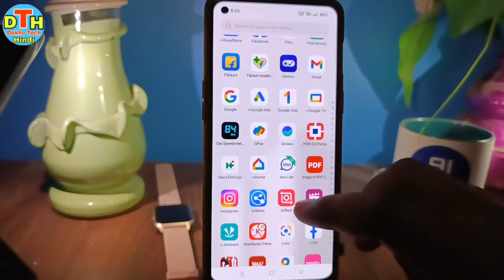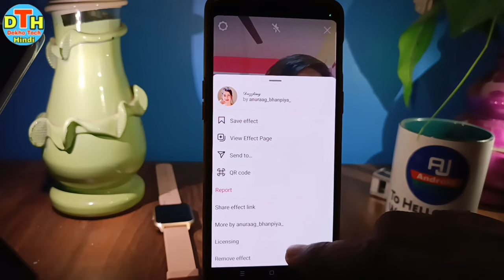Instagram filter use kaise kare | reels video me filter kaise lagaye 2023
in this video i have discussed about instagram reels me effect kaise dale

TOPIC DISCUSSED 👇👇

instagram reels me effect kaise use kare reels video me effect use kaise kare
how to use reels filter in instagram
how to add filter in instagram reels from gallery